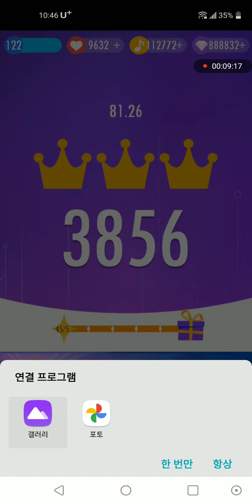Piano Tiles 2 - 26 by Zonshain - 3856 High Score!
Players: Paradise YT
Device: LG Q70

I'm bad slow revive that lol
But it's my new best score and i don't know i can do anymore that song..
Maybe impossible get 4k that song (i can't 4k)
But my goal score is 3900~4000 XD
So I think if I had an iPad Pro 10.5, maybe I'd get more than 4k from this song :)
Because when I was a legend, I only got pro skills from iPad. In other words, the skills that can be obtained by phone are limited..
(My world's legendary era is from December 2017 to the end of 2018)